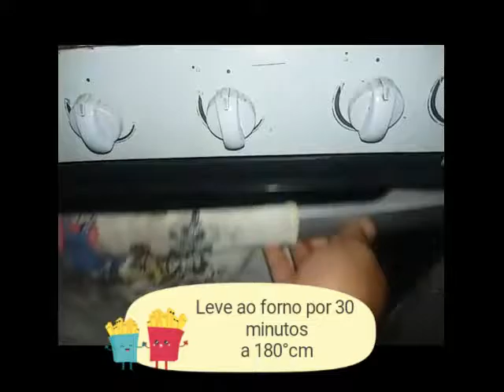MASSA FOLHADA DO JESUS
HUMOR, PALAVRÕES E GASTRONOMIA!